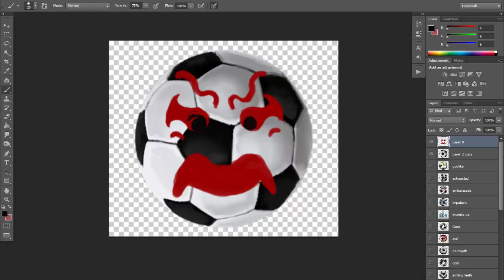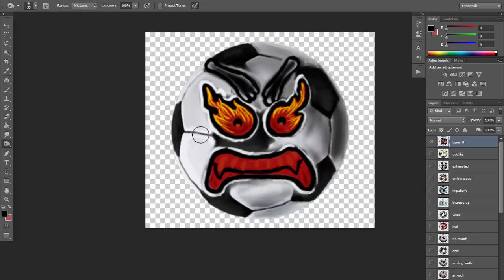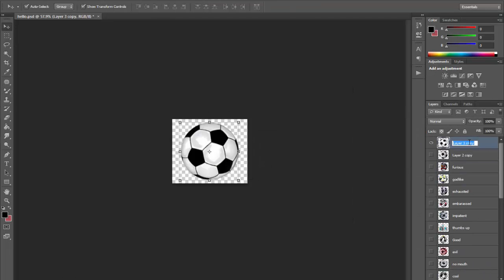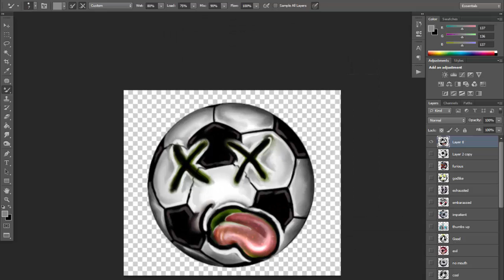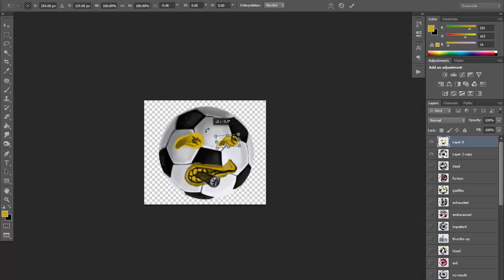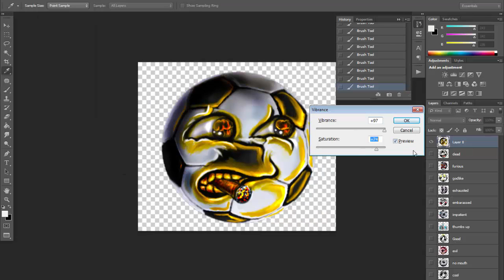Sticker / Emoticon creating in Photoshop half tutorial timelapse painting of three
I consider this a half tutorial since all tools and work is visible within the video, including mess-ups and concepting work.
Tools used:
Eraser
Brush
Mixer brush
Dodge
Burn
Selection

This video is a timelapse of the entire process of creating three chat usable soccer stickers or stickers.
2 Hours and 10 minutes in 6 minutes.

Thanks for the always awesome music:
Project Pitchfork - Compliance